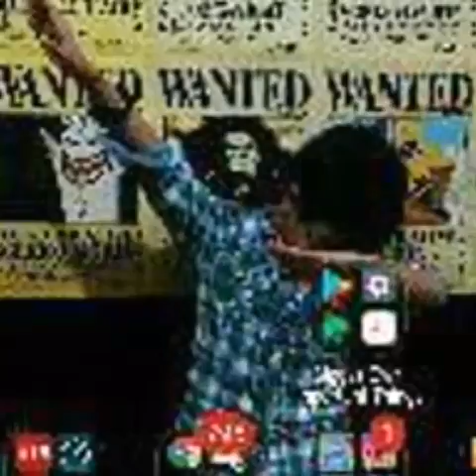WATCH TILL THE END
WATCH TILL THE END I HAVE A SURPRISE( ͡° ͜ʖ ͡°)